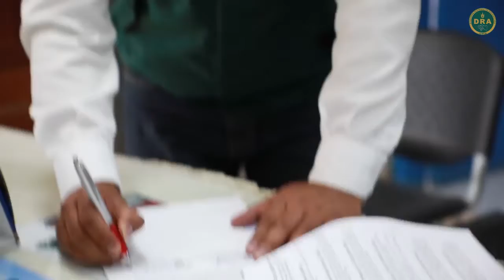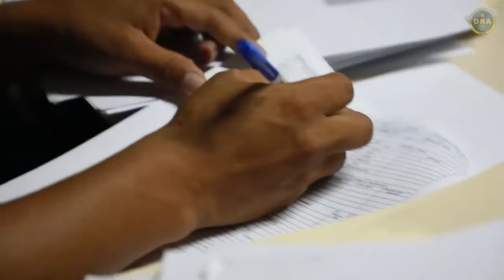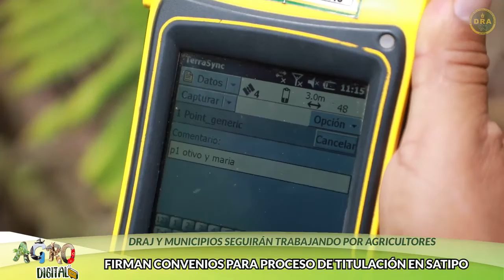CON NUESTRAS ALIANZAS ESTRATÉGICAS BUSCAMOS TITULAR A 2000 AGRICULTORES ESTE AÑO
El título de propiedad permite darles seguridad jurídica a nuestros agricultores, por ello venimos desplegando todos nuestros esfuerzos, para seguir titulando en selva central.
La Dirección Regional de Agricultura Junín viene realizando alianzas estratégicas con las municipalidades para conseguir el objetivo trazado para este 2021, buscamos titular a 2000 agricultores de la región Junín.